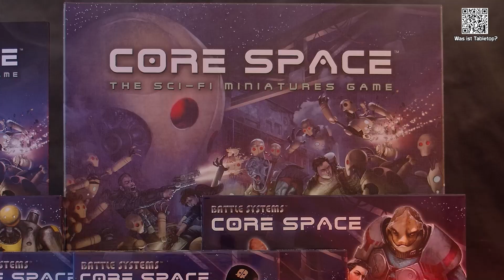Road to Core Space #5 | Das erste Spiel: Ernie vs. Denis | DICED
In diesem Video führen wir unsere Road to Core Space weiter. Ernie von @KrachmuckerTV und Denis spielen ihr erstes Spiel.

Road to a Core Space  #5
Nachdem wir uns ausführlich über die Regeln und das Material des Tabletop Skirmishers ausgetauscht haben und unsere bemalten Crews zeigten, ist nun die Stunde der Wahrheit gekommen:
Dies meine Freunde ist das vorläufige Finale unserer Road to Core Space.
Nachdem Philipp und Marc in der letzten Folge ihr erstes Spiel hatten und zeigten, dass man Corespace auch als Run and Loot game zocken kann. Dachten Ernie und ich uns heute: Da muss mehr Action rein. Gespielt wurde die erste Kampagnenmission.

Core Space ist ein Spiel der Firma @Battlesystems
Was ist DICED? Denis zeigt jeden Dienstag um 16:30 Uhr mit DICED viele Facetten des Tabletophobbies auf Rocket Beans.TV. Seien es Reviews über Tabletopspiele, Wargames oder Utensilien, Maltutorials oder einfache Beschäftigung mit dem Hobby an sich.

DICED, seit 2015, jeden Dienstag um 16:30 Uhr auf Rocketbeans TV